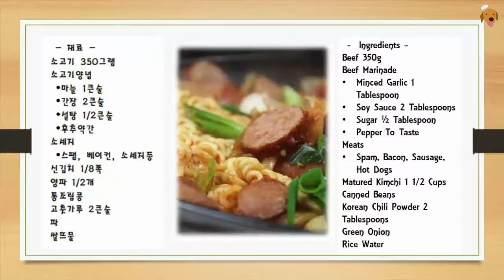[ENG SUB] Making Budae-Jjigae l 내맘대로 소시지 스팸 듬뿍 부대찌개 l spicy sausage stew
Homemade Budae-Jjigae in the US.